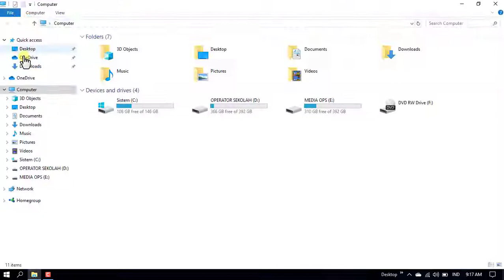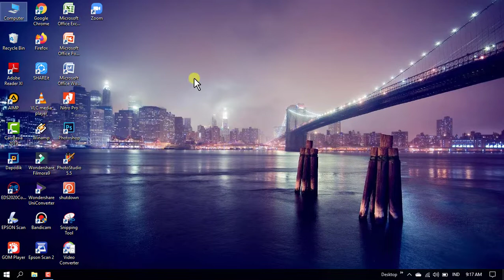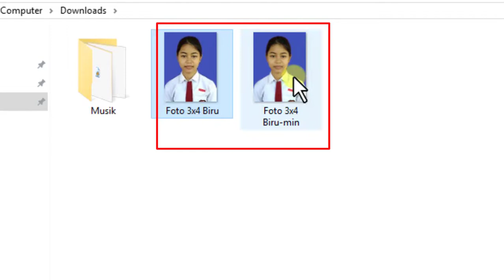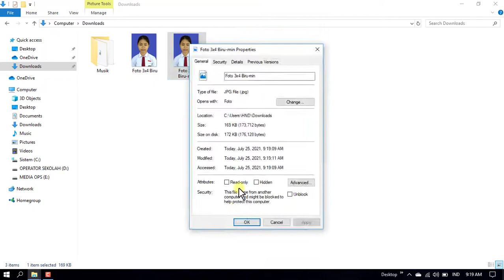cara mengecilkan ukuran foto JPG tanpa aplikasi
kali ini saya membahas lagi cara kurangi ukuran foto JPG tanpa aplikasi, hanya kita membutuhkan akses internet.

ingin beli aksesoris laptop/PC/HP saya rekomendasikan produk terbaik dan berkualitas, bisa cek di shopee melalui link di bawah ini..!!!